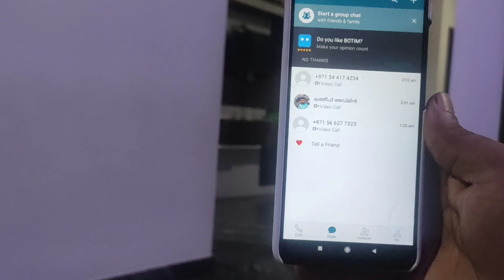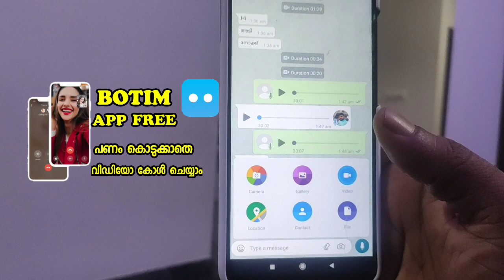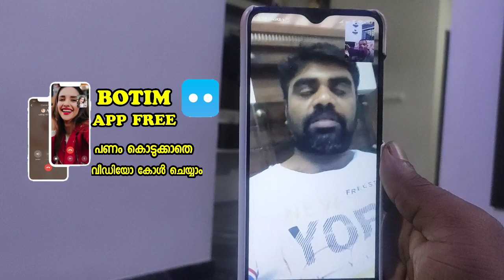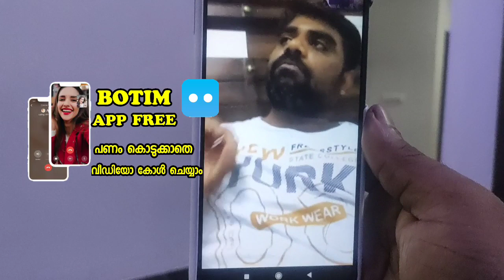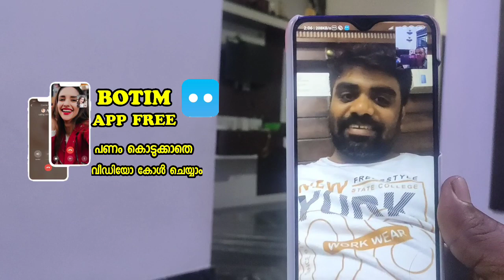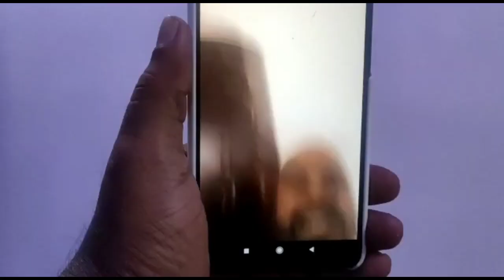വീഡിയോ കോൾ ചെയ്യാൻ ഇനി ബോട്ടിംഗിapp ന് പൈസ കൊടുക്കേണ്ട ആവശ്യമില്ല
❣️ *UAE* ഉള്ളവർക് *Botim Free ആയി* ഉപയോഗിക്കാം ❣️

_*Firoz Dadu iPhone world* ലൂടെ ആദ്യമായി പരിജയപ്പെടുത്തിയ വീഡിയോ കോളിൽ ഏറ്റവും *മികച്ച കോളിറ്റിയുള്ള Botim* എന്ന വീഡിയോ കോൾ ആപ്പ് UAE ഉള്ളവർക് *പൈസ കൊടുത്താൽ മാത്രമേ* ഉപയോഗിക്കാൻ കഴിയുമായിരുന്നുള്ളു_ 😊😊

_എന്നാൽ ഇനി അത് വേണ്ട *Free ആയി Botim ഉപയോഗിക്കാം*_ 😍😍

_എങ്ങനെയാണ് *Free ആയി ലഭിക്കുക* എന്ന വീഡിയോ *Full കാണുക* ശേഷം *Unlimited ആയി Botim ആസ്വതിക്കു*_

വീഡിയോ കാണാൻ ഇവിടെ ക്ലിക്ക് ചെയ്യുക👇🏽👇🏽👇🏽👇🏽